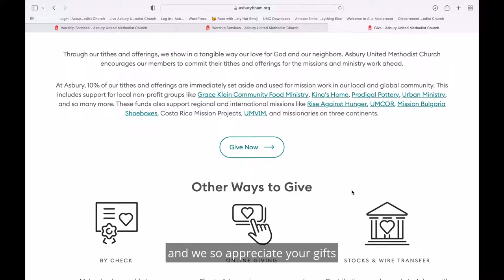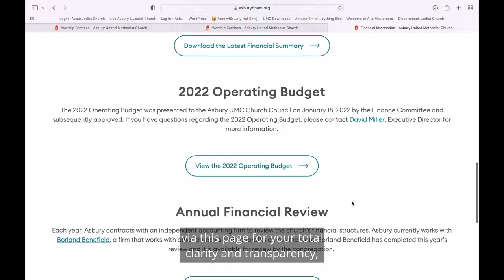Website Tutorial: Giving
Asbury UMC in Birmingham, AL offers several ways for members and guests to show their love for God, our church, and our community through giving. Follow along with this video and explore the giving portal on asburybham.org.